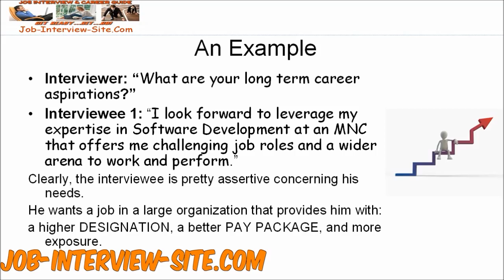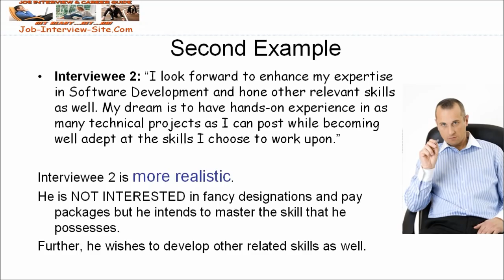What Are Your Career Aspirations Interview Question And Answer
How do you answer the typical interview question 'What are your career aspirations. This question sometimes asked: what are you career goals and aspirations?
This video will guides you in answering one of the most common interview question related to your career long term goals and your career plan as a whole.

Photos courtesy of StockFreeImages.com